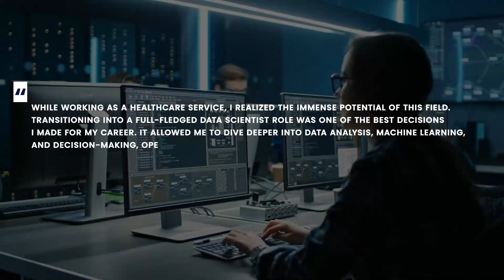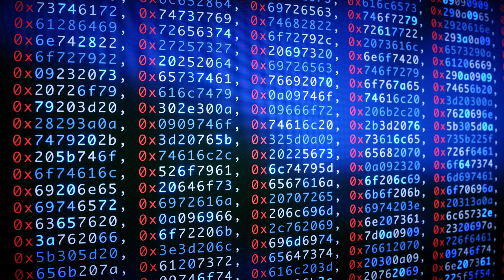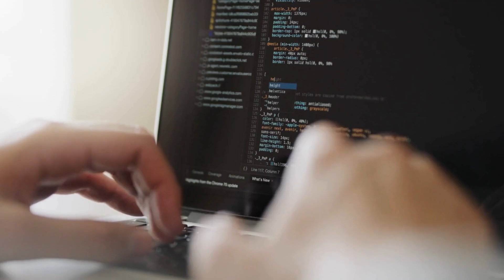What is Data Scientist Masters Program | GoLogica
🌟 Are you ready to dive into the world of data science? 🌟

This complete video explores the GoLogica acclaimed Data Scientist Masters Program, designed for aspiring data professionals eager to excel in one of the most in-demand fields today. Whether you're a beginner or looking to enhance your existing skills, this program offers a unique blend of theoretical knowledge and practical application to prepare you for a successful career in data science.

What You'll Learn:

• Fundamentals of Data Science: Understand key concepts, tools, and techniques that form the backbone of data analysis and interpretation.
• Data Manipulation and Analysis: Gain hands-on experience with Python, R, SQL, and other essential programming languages and tools.
• Machine Learning: Discover the principles of machine learning and how to apply algorithms to real-world datasets.
• Data Visualization: Learn to communicate your findings effectively using visualization tools like Tableau and Matplotlib.
• Big Data Technologies: Explore platforms such as Hadoop and Spark, and learn how to handle large datasets.

Program Highlights:
• Expert Instructors: Learn from industry professionals with extensive experience in data science and analytics.
• Real-World Projects: Engage in hands-on projects that simulate real-world challenges, enhancing your problem-solving skills.
• Flexible Learning: With both online and classroom options, you can tailor your learning experience to fit your schedule.
• Career Support: Benefit from GoLogica's career services, including resume building, interview preparation, and job placement assistance.

This program is ideal for:
• Recent graduates looking to enter the field of data science.
• Professionals seeking to upskill and transition into data roles.
• Anyone passionate about leveraging data to drive business decisions.
Join Us! Take the first step towards a rewarding career in data science. Watch the video to learn more about the curriculum, student experiences, and the exciting opportunities that await you upon graduation.